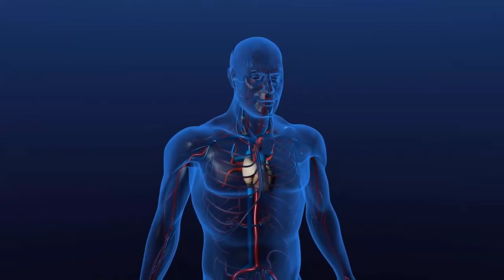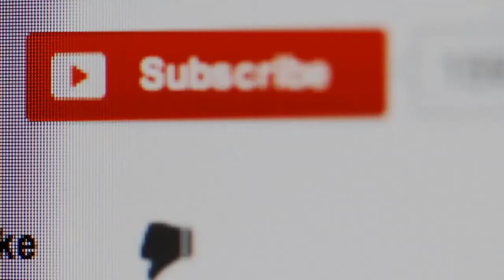Homemade Cucumber Face Mask for All Skin Problems in Urdu Hindi || Best Cucumber Homemade Face Mask